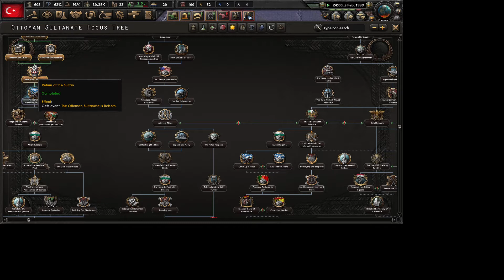(HOI4) Ottoman Turkey lets play/Capturing Athens/part 4